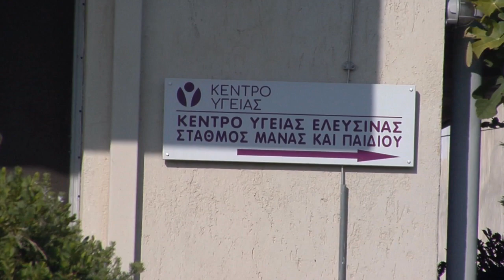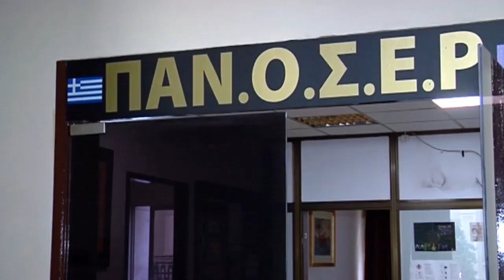ΡΕΠΟΡΤΑΖ ΤΟΥ 902.GR ΓΙΑ ΤΗΝ ΕΞΑΠΛΩΣΗ ΤΗΣ ΠΑΝΔΗΜΙΑΣ ΣΤΗ ΔΥΤΙΚΗ ΑΤΤΙΚΗ